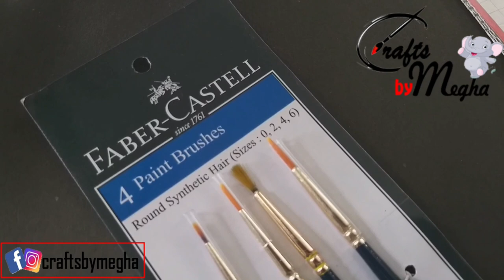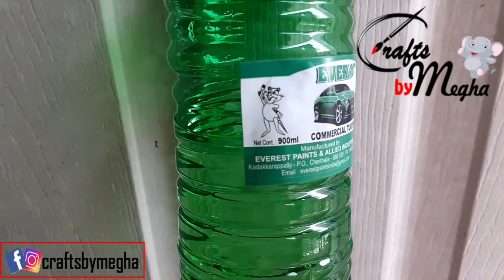Brushes എങ്ങനെ വൃത്തിയാക്കാം/ how to clean brushes from paint/fevicol /varnish /bottle crafts